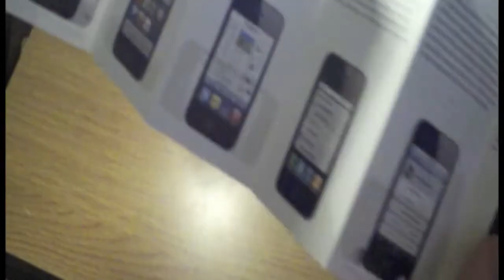Apple Iphone 4 unboxing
A unboxing of the Apple Iphone 4